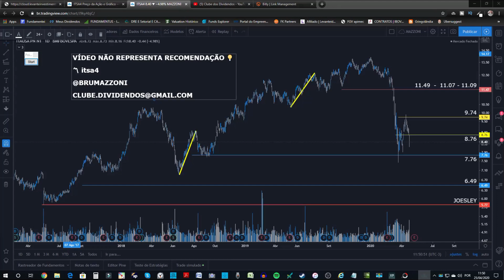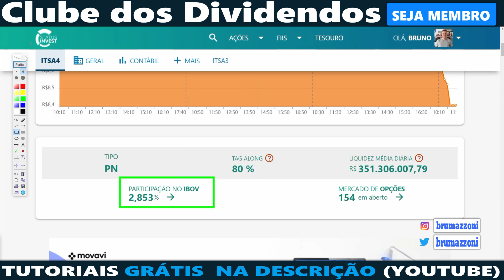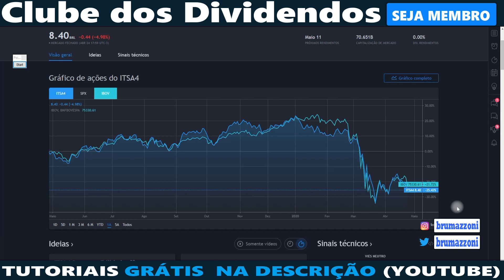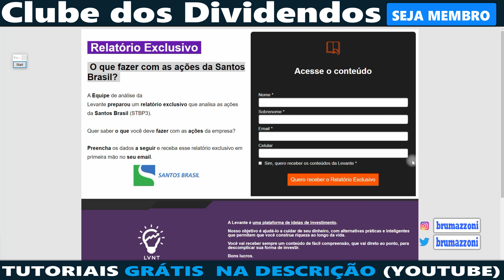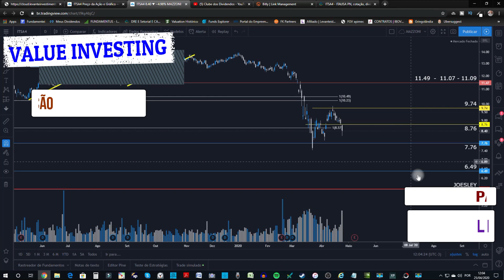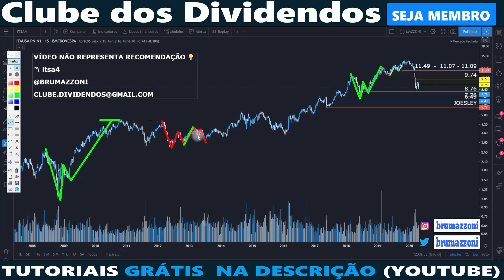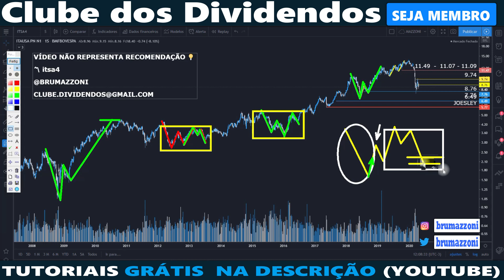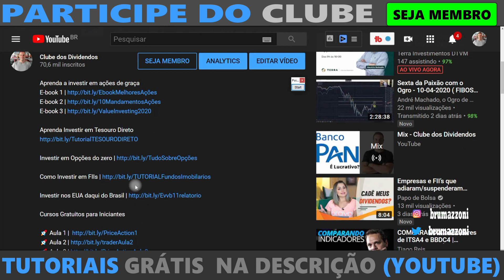ITAÚSA: Projeções para ITSA4 Após Saída de Sérgio Moro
Aprenda a investir em ações do zero e de graça

Aonde Investir Durante a Crise?

Cursos Gratuitos para Iniciantes

Relatórios com Parceria Levante

Treinamentos Completos de Análise Gráfica e Valuation [com atualizações gratuitas]

◼ Give and Take

Benefícios da Parceria Blue Star XP com o Clube

Acesse o Grupo do Whats App ou (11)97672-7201

Bruno Mazzoni | Trader desde 2010 | Administrador | Sócio Fundador Do Clube dos Dividendos, Café com Ações e Comece do Zero